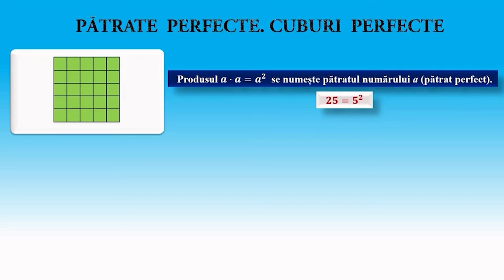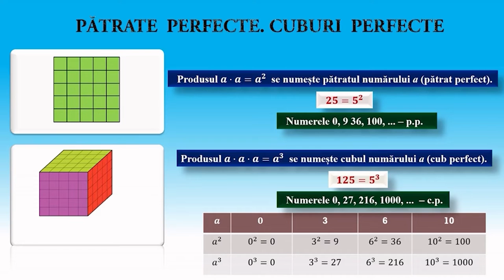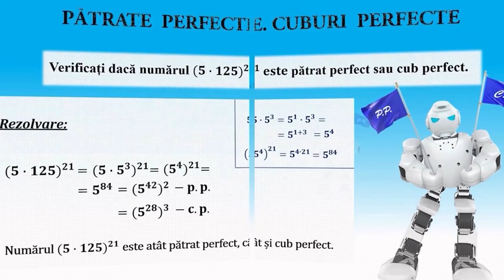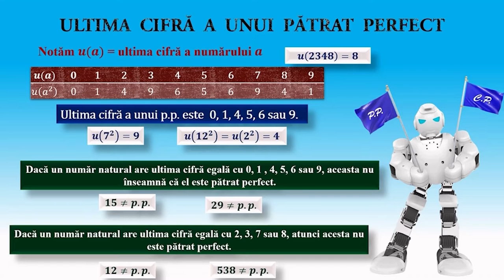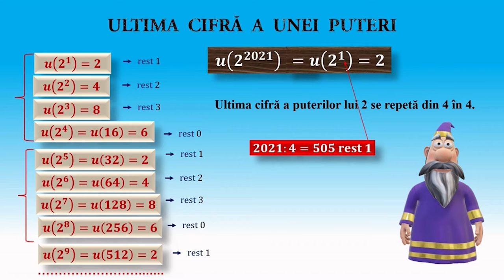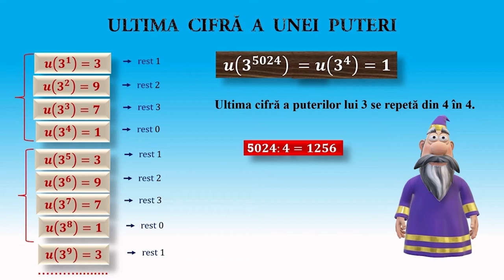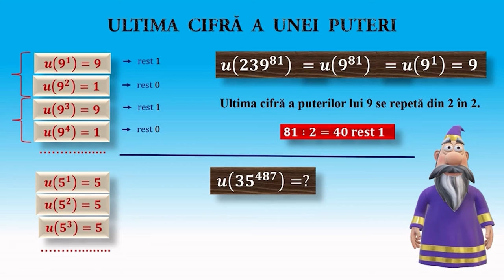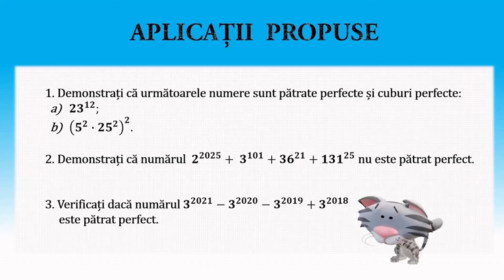Pătrate perfecte. Cuburi perfecte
Activitățile de învățare vizate de acest material constau în analizarea faptului că un număr este sau nu pătratul unui număr natural (utilizând ultima cifră, încadrarea între pătratele a două numere naturale consecutive) și verificarea faptului că un număr este sau nu cub perfect.
Materialul propus poate constitui un material de sine stătător folosit pentru înțelegerea operațiilor cu numere naturale, dar poate fi privită și ca parte componentă a unei activități mai ample de învățare, activitate ce presupune atingerea mai multor competențe.